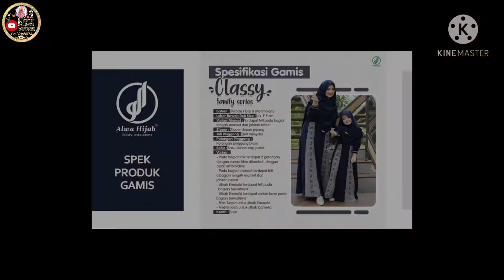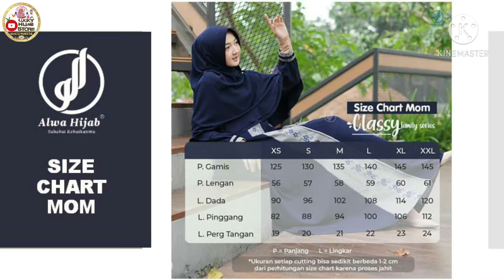coming soon Classy sarimbit by alwa hijab//wa.+6285132158074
*RABU MANIS, SAMBUT CLASSY SERIES !!!*
Semangat pagiiii. 😍
Menemani hari Rabu ini ada yg mau brojol nih makkk🥳🥳
Sarimbit Classy Series 2021 by @alwahijab..
Kalo gak kemana mana (memang lebih baik dirumahaja ) warna warni classy Series 2021 ini bakalan bikin seger mata deh, sampe kebawa mimpi🤭😍
Siap siap buat terpana dengan cantik dan elegannya sarimbit pamungkas nya Alwa ini ya makk...
Jangan lupa segera amankan warna favoritmu di mitra resmi Alwa Hijab ya😍🥳